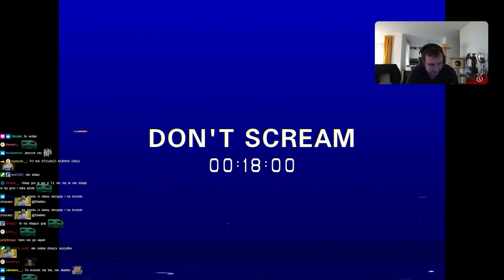DIABLES VS LAS || DON'T SCREAM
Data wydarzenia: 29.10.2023